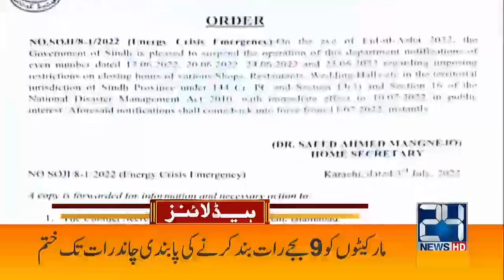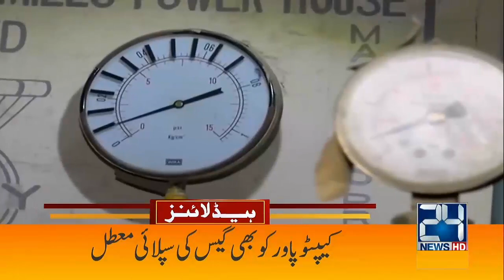Govt Decides To Issue Red Warrant For Farah Gogi | 3am News Headlines | 4 July 2022 | 24 News HD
24 News HD Is One Of The Leading News Channels Of Pakistan Bringing You The Latest Current Affairs From Pakistan And Around The World.  Live National Assembly ,Senate Session And Current Affairs